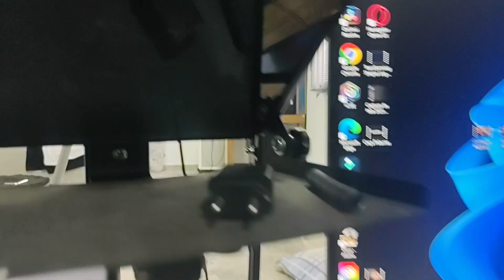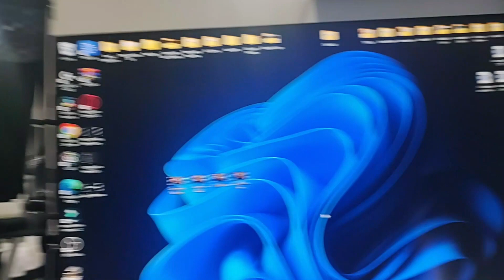Como Organizar Fios e Cabos do SETUP Gastando Pouco: Tudo Organizado com Menos de R$50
Mais Equipamentos que indico para seu Setup:
Microfone que Utilizo
Câmera Logitec
Teclado que Utilizo

Neste vídeo, eu mostro como organizei meu setup de trabalho com pouco dinheiro, utilizando apenas alguns organizadores de fios e cabos. Com algumas dicas simples, transformei meu espaço de trabalho em um ambiente muito mais organizado e limpo, sem gastar muito.

Mostro passo a passo como utilizei esses organizadores para organizar cabos de alimentação, cabos USB, cabos de áudio e muito mais. Se você está procurando soluções inteligentes e econômicas para organizar seu setup de trabalho, este vídeo é para você. Não perca essas dicas incríveis!